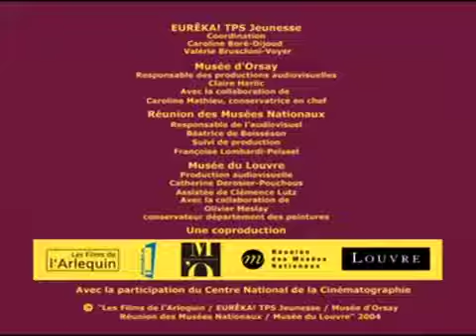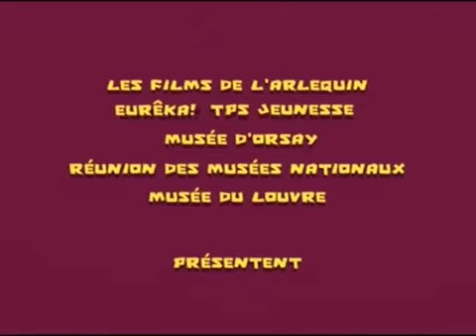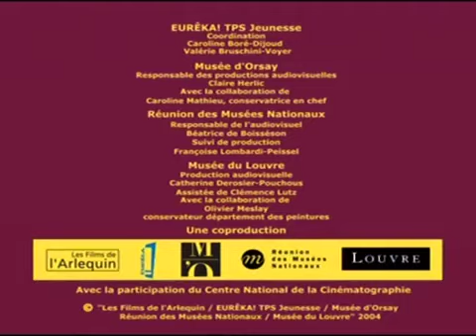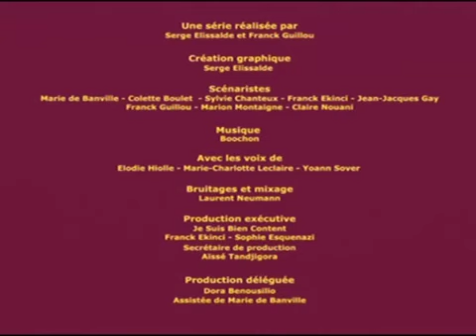Venez visitez le Louvre - COMPILATION FR